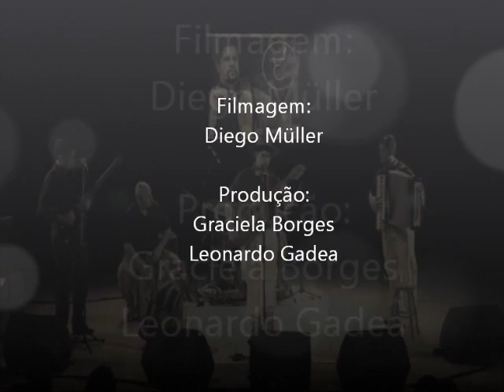Érlon Péricles - Arma de Guerra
Arma de Guerra (Zeca Alves/Ângelo Franco e Érlon Péricles)

Lançamento do CD "Rio Grande Véio" no Teatro Túlio Piva em Porto Alegre - RS (Abril/2010)

Músicos:
Miguel Tejera - Baixo
Marco Michelon - Cajón
Paulinho Goulart - Cordeona